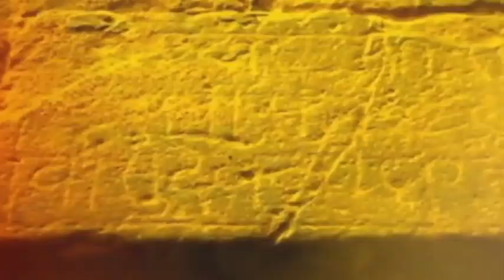Ind Vs Aus आशिया कप जिंकल्यानंतर टीम इंडियाने मोहालीचं मैदानही मारलं, स्ट्रेलियावर 5 विकेट्सनी विजय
आशिया कप जिंकल्यानंतर टीम इंडियाने आता मोहालीचं मैदानही जिंकून घेतलंय.. मोहाली वन डेमध्ये टीम इंडियानं बलाढ्य ऑस्ट्रेलियाला लोळवलं. भारतीय टीमने ऑस्ट्रेलियावर 5 विकेट्सनी विजय साकारला. 3 मॅचच्या वन डे सीरिजमध्ये भारताने 1-0 अशी आघाडी घेतलीय.. मोहम्मद शमीने पहिली बॅटिंग करणा-या ऑस्ट्रेलियाच्या 5 विकेट्स घेत विजयाचा पाया रचला. भारतासमोर विजयासाठी 277 रन्सचं लक्ष्य होतं.. ऋतुराज गायकवाड आणि शुभमन गिलने 142 रन्सची भागिदारी करत दमदार सलामी दिली. ऋतुराज गायकवाडने 71 तर शुभमन गिलने 74 रन्सची खेळी साकारली.. त्यानंतर आलेल्या के.एल. राहुलने नाबाद 58 तर सूर्यकुमार यादवने 50 रन्सची खेळी केली.. भारताने या विजयासह आयसीसी वनडे रँकिंगमध्ये अव्वल स्थानावर झेप घेतली. भारत आता टेस्ट आणि टी 20 पाठोपाठ वनडेमध्ये देखील नंबर वन ठरलाय..